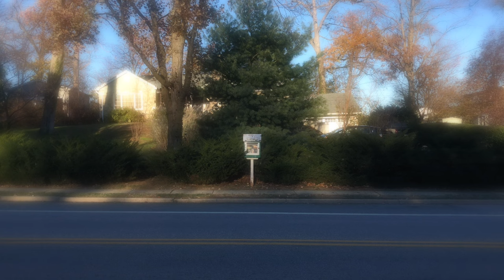T8C-PTR "The 8 Chapters" || Trailer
T8C-PTR, or "The 8 Chapters," is a short film created by Ian Morgan with help from Conlan Mah.

Ennui is a fictional brand created by Ian Morgan for T8C-PTR, any resemblance to real brands is purely coincidental.

Song:
Sonder, Pt. I
by David James Rosen